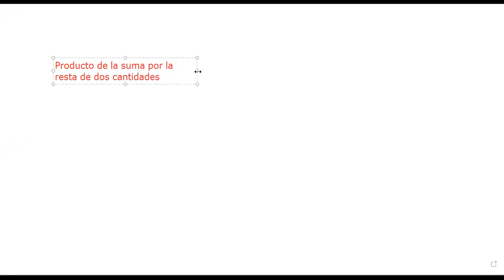43-5to y 6to primaria-matematica-productos notables parte 2